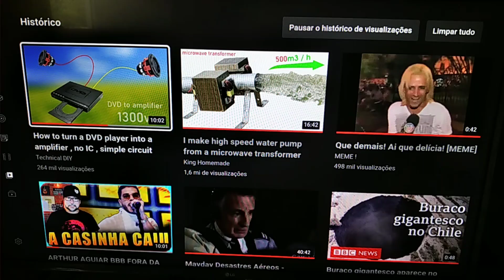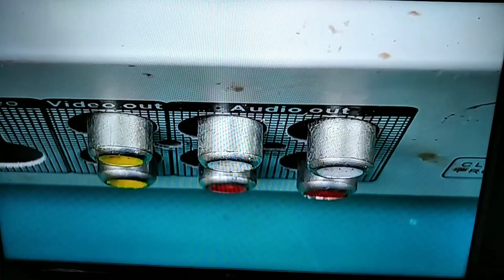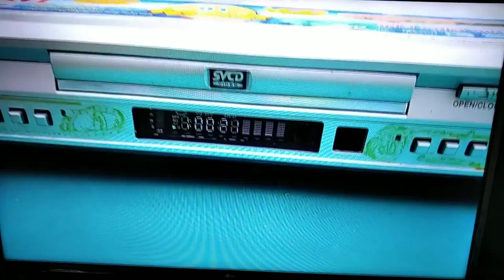Como Fazer AMPLIFICADOR CASEIRO 1300w Rms PASSO A PASSO COMPLETO React ao vídeo gringo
Como Fazer Amplificador Caseiro 1300w Feito com DVD player Circuito Simples, Reagindo a Montagem de um Gringo